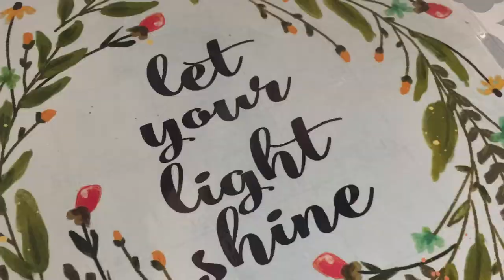Welcome to My Channel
Confirm notifications to be informed when a new video is posted. See you soon!